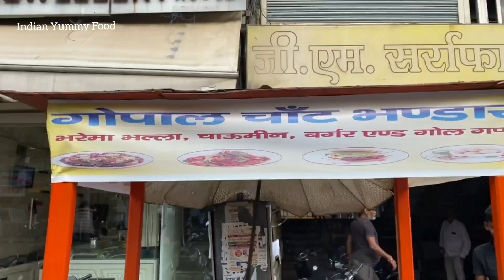Aloo Tikki Chhat Served In Kullad With Deshi Ghee | Mathura's Most Famous Chaat | Indian Street Food